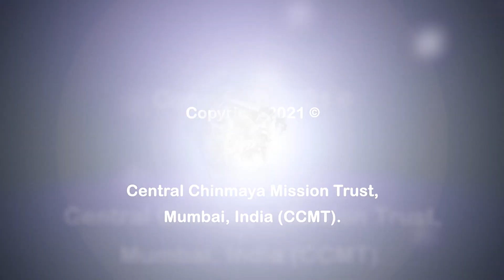Talk 03 - Bhagavad Geeta Chapter 17: Sraddha Traya Vibhaga Yoga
Talk 03 - Bhagavad Geeta Chapter 17 : Sraddha Traya Vibhaga Yoga | Swamini Supremananda

🌸Sraddha Traya Vibhaga Yoga🌸

The concluding two verses of the last chapter introduced an idea that the shastra is the final court of appeal in all doubts, and for the power of discriminatiion in us to arrive at all its moment-to-moment judgements. But it is very difficult for the average person to develop that amount of proficiency in the spiritual codes. Thus we cannot get a ready-reckoner which will easily guide us in our life’s pilgrimage. Now, Arjuna’s appetite to live the Higher-life more intensely has been fully whetted and he is mentally planning to give Krishna’s philosophy a fair trial. As a man of action, when he mentally plans to live the Geeta way-of-life, he finds it hard, because of its insistence upon the knowledge of the shastras. At the same time he is confident that he has developed in himself a sufficient ‘faith’ (Shraddha) in the nobler way of life, as enunciated in this sacred scripture.

This chapter opens with these doubts; is it sufficient if one lives with ‘faith’ a life of good conduct and noble aspirations, or is it necessary that he must ‘know’ the shastra and work with ‘faith’ implicitly obedient to the injunctions laid down in the shatra? Earlier also in the Geeta, on more than one occasion, (IV-39; XVI-23) ‘faith’ (shraddha) has been prescribed as the fuel required for the seeker to soar higher. The emphasis and importance given to shraddha are almost equal to those given to the shastra, and therefore, Arjuna has every right to raise the question whether, even without the knowledge of the shastras, blind-faith alone can take the seeker far!

🌸శ్రద్ధాత్రయ విభాగయోగము🌸

క్రిందటి అధ్యాయం చివరి రెండు శ్లోకాలలో, మన సందేహాలన్నీ ముందుంచడానికి శాస్త్రమనేది ఒక న్యాయస్థానం లాంటిది అనీ, మనలోని వివేచనాశక్తే మన దైనందిన నిర్ణయాలకు ఆధారమనే విషయాన్ని తెలియజేశారు. కానీ, ఒక సాధారణమైన వ్యక్తికి ఇటువంటి ఆధ్యాత్మిక విషయాలలో నిపుణత సాధించడం చాలా కష్టం. కనుక ఈ ఆధ్యాత్మిక ప్రయాణంలో మన చేయిపట్టుకుని మార్గదర్శకం చేయగలిగినది ఏదీ లేదు. ఇప్పుడు, అర్జునుడిలో ఒక ఉత్కృష్టమైన జీవనాన్ని ప్రారంభించాలన్న ఆకాంక్ష తీవ్రమవడమే కాకుండా శ్రీకృష్ణుడు బోధించిన ఆధ్యాత్మిక మార్గాన్ని ప్రయత్నించడానికి సిద్ధంగా ఉన్నాడు. శాస్త్రీయమైన మార్గాన్ని నొక్కి చెప్పే గీతా మార్గాన్ని అనుసరించడానికి అర్జునుడికి కష్టంగా ఉంది. అదే సమయంలో పవిత్రమైన శాస్త్రాలు ఉదహరిస్తున్న ఉత్తమమైన జీవన విధానం పట్ల అతనిలో నమ్మకం (శ్రద్ధ) కూడా పెరిగింది.

ఉత్కృష్టమైన విలువలపైనా, ఉత్తమమైన జీవనం పట్ల శ్రద్ధ కలిగి ఉంటే సరిపోతుందా, లేదా శాస్త్రాలను అర్ధంచేసుకొని, వాటిలో నిర్దేశిస్తున్న సూత్రాలను నమ్రతతో ఆచరిస్తే సరిపోతుందా అనే సందేహాలు ఇక్కడ ఉత్పన్నమవుతాయి. భగవద్గీతలో ఇంతకు ముందుకూడా ఒకటి రెండు సందర్భాలలో (4-39, 16-23) ఉన్నతంగా ఎదగడానికి నమ్మకం (శ్రద్ధ) మాత్రమే తరుణోపాయం అనే విషయాన్ని తెలియజేశారు. శాస్త్రాలకు ఎంత ప్రాధాన్యత ఉందో శ్రద్ధకి కూడా అంతే ప్రాధాన్యత ఉందని చెప్పడం వల్ల శాస్త్రాలను పక్కన పెట్టి, గుడ్డి నమ్మకం అనేది నన్ను ముందుకు నడిపిస్తుందా? అన్న సందేహం అర్జునిడికి రావడం సహజమే.

🌸Swamini Supremananda🌸

Swamini Supremananda ji studied Vedanta course in Chinmayaranyam Ashram, Ellayapalle from the year 1999 to 2004. She was given Brahmacharya Deeksha in the year 2004 and named Brahmacharini Vibha Chaitanya. Then, she served at Chinmaya Mission - Adoni for 5 year and presently she is serving at Chinmaya Mission - Kurnool. She was given Sanyasa Deeksha on 2nd October, 2018 with the name Swamini Supremananda. Swamini Supremanandaji regularly conducts Balavihar classes, Yuva Kendra classes, Devi groups, Satsangs and Gnana Yagnas in Kurnool.

🌸వక్త గురించి🌸
🌸స్వామిని సుప్రేమానంద🌸

స్వామినీ సుప్రేమానందజీ 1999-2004 మధ్యలో చిన్మయారణ్యం, ఎల్లాయపల్లె లో తమ వేదాంత శిక్షణని పూర్తి చేసుకున్నారు. 2004 లో వారికి బ్రహ్మచారిణీ విభా చైతన్య పేరుతో బ్రహ్మచర్య దీక్ష ఇవ్వడం జరిగింది. అనంతరం వారు 5 సంవత్సరాల పాటు ఆదోని చిన్మయ మిషన్ కు పనిచేశారు. ప్రస్తుతం వారు కర్నూలు చిన్మయ మిషన్ కు తమ సేవలనందిస్తున్నారు. 2018, అక్టోబర్ 2 వ తేదీన వారికి స్వామినీ సుప్రేమానంద అనే నూతన నామధేయంతో సన్యాస దీక్ష ఇవ్వడం జరిగింది. వీరు ప్రస్తుతం కర్నూలు నగరంలో బాలవిహార్ క్లాసులు, యువకేంద్ర తరగతులు, దేవీ గ్రూప్ క్లాసులూ, సత్సంగాలూ, జ్ఞాన యజ్ఞాలూ నిర్వహిస్తున్నారు.